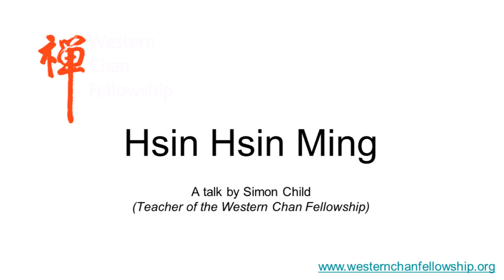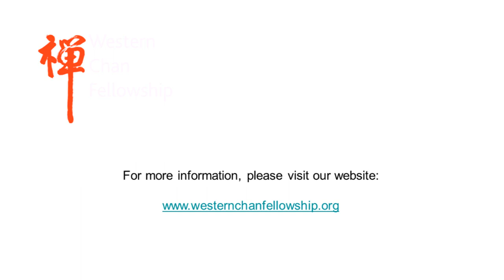Hsin Hsin Ming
A retreat Dharma talk by Simon Child on selected verses from the poem Hsin Hsin Ming (Pinyin: Xin Xin Ming), Affirming Faith in Mind, attributed to Sengcan, the Third patriarch of Chan (Chinese Zen) Buddhism

For information on the retreat where this talks was given

The translation being talked about is widely available on the Internet but is unattributed, e.g.